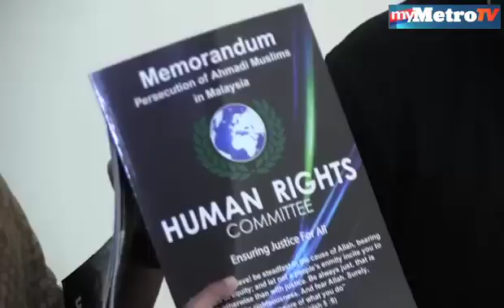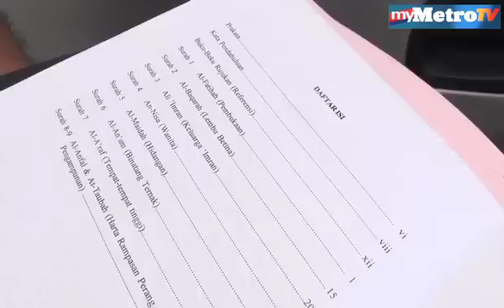JAIS serbu jemaah Jumaat hotel bajet